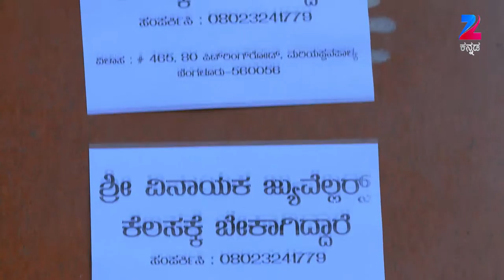Gruhalakshmi - Kannada Serial - Full Episode - 345 - Chandu Gowda, Sanathani - Zee Kannada